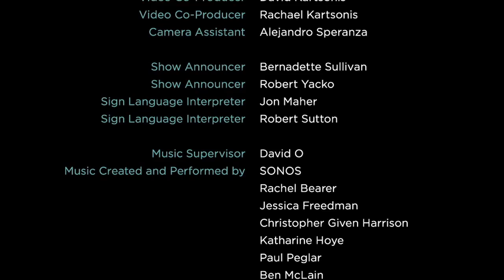21st Ovation Awards - Backstage - Teresa Shea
Teresa Shea- Ovation Winner for Costume Design (Intimate Theatre)- Project Wonderland, Bootleg Theatre

2010 Ovation Awards